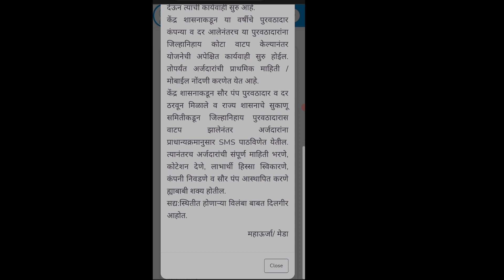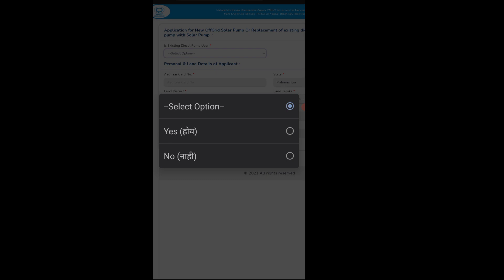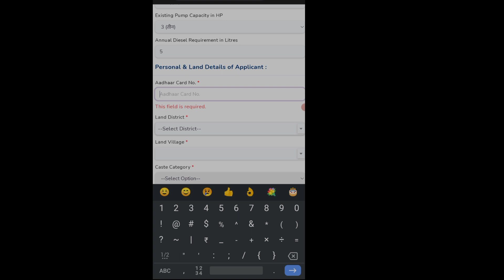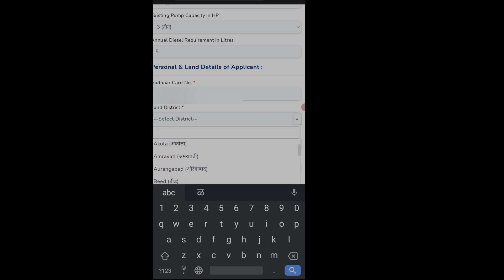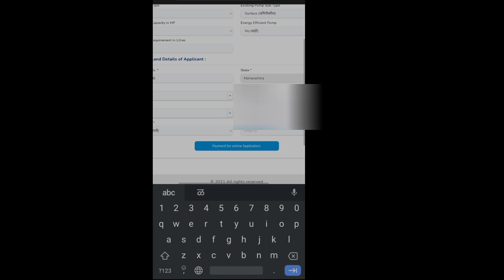Kusum Solarpamp Yojana 2021 Registration | कुसुम सोलरपंप योजना 2021 अर्ज भरा घरबसल्या मोबाईल वरून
Your Queries:- Kusum Solarpamp Yojana 2021 Registration | कुसुम सोलरपंप योजना 2021 अर्ज भरा घरबसल्या मोबाईल वरून